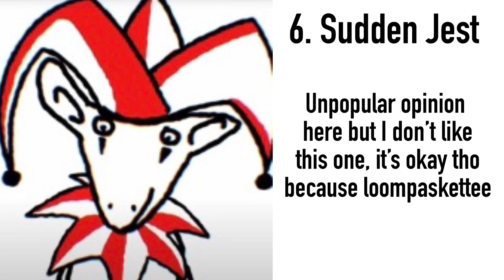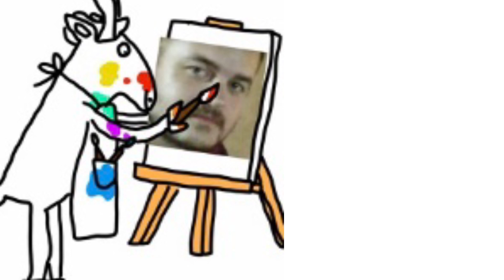Ranking Loompaskettee - THE EP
Skettee-daddy brought us a gift, check it out in disciple, or don’t idfk